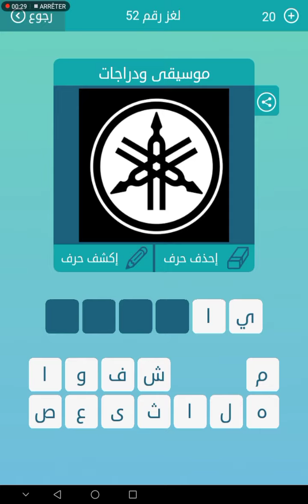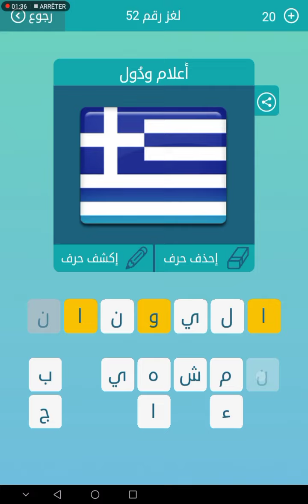لغز 52 مجموعة 6 كلمات متقاطعة